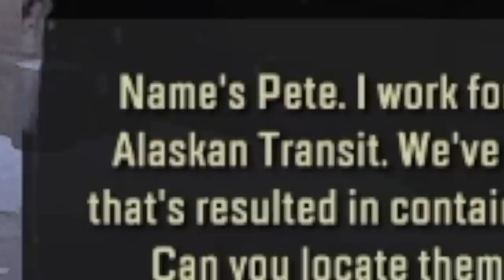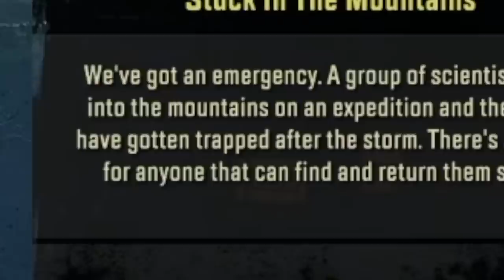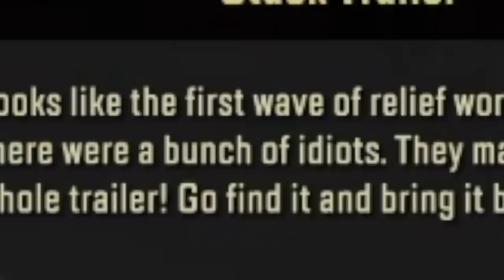THIS GAME IS SO HARD IT MADE BIGJIGGLYPANDA RAGE MORE THAN EVER BEFORE!